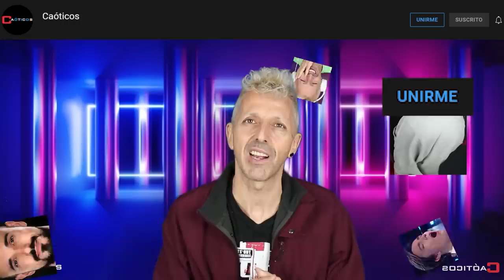▶️CANTANTE ESPAÑOL REACCIONA ✅ DIANA ANKUDINOVA PERSONAL JESUS ✴ ESPECTACULAR Диана Анкудинова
La mayoría de los videos de éste canal no son monetizables por derechos de autor. Por eso existen distintas formas en las que puedes ayudar a que sigamos creciendo y trabajando para mejorar la calidad del contenido:

Gracias a los miembros por colaborar activamente con CAÓTICOS
►Priscila Godoy; Lily di Paolo; Roux Sos; Nut Toxx; Mariana Parra; El filtro; Walter Pereyra; Claudio E; Jose Manuel; Ezequiel bruzzese; Coralí Sarmiento; 00Marcela02 ;

Encuéntranos en redes:
Otras redes de Anttonio Castillo:

Dirección postal durante 2021:
Caóticos
Apartado de Correos 45
03570 Villajoyosa (Alicante) España

Música de cabecera:
►El más tonto del mundo de Anttonio Castillo

Más música usada en este video